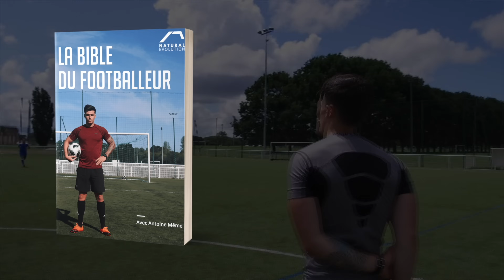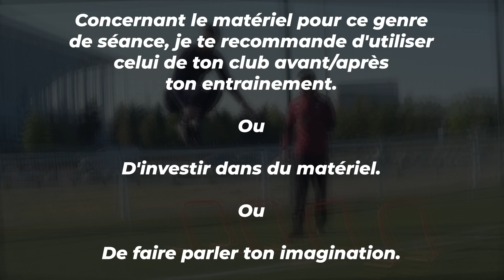10 Exercices Pour Être Un JOUEUR EXPLOSIF & PUISSANT ! (PLIOMÉTRIE) REUPLOAD